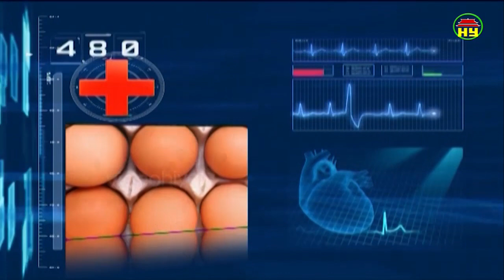Thông tin sức khỏe ngày 28/08/2018.